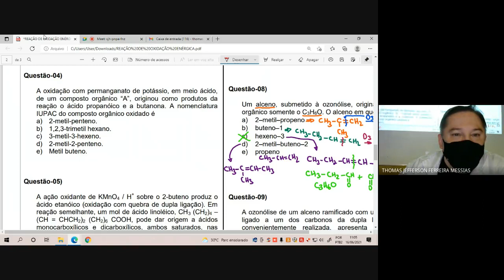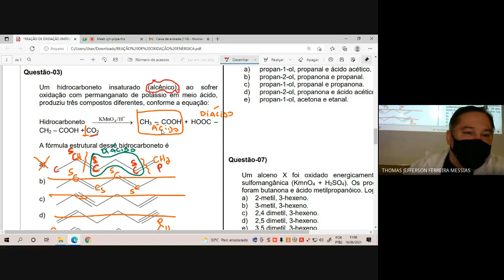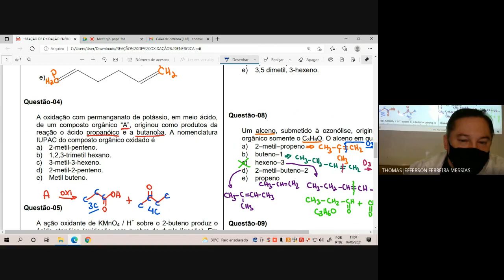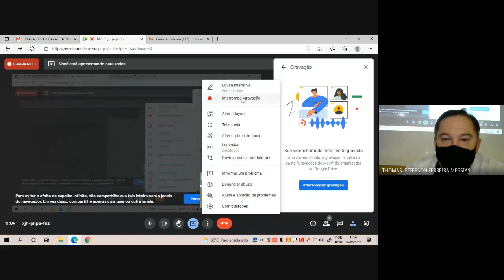QUESTÃO 03-04 REAÇÃO DE OXIDAÇÃO ENÉRGICA, BRANDA e OZONÓLISE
Um hidrocarboneto insaturado (alcênico), ao sofrer oxidação com permanganato de potássio em meio ácido, produziu três compostos diferentes, conforme a equação:

Hidrocarboneto     CH3 – COOH + HOOC – CH2 – COOH + CO2

A fórmula estrutural desse hidrocarboneto é

A oxidação com permanganato de potássio, em meio ácido, de um composto orgânico “A”, originou como produtos da reação o ácido propanóico e a butanona. A nomenclatura IUPAC do composto orgânico oxidado é
a) 2-metil-penteno.
b) 1,2,3-trimetil hexano.
c) 3-metil-3-hexeno.
d) 2-metil-2-penteno.
e) Metil buteno.